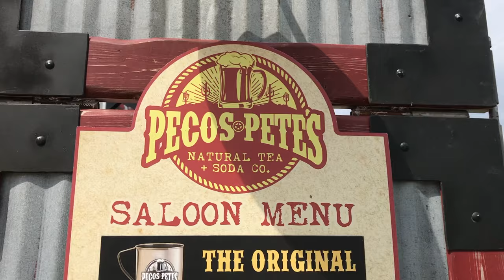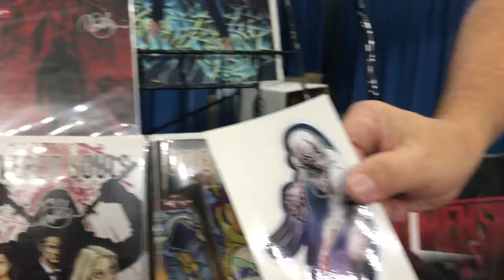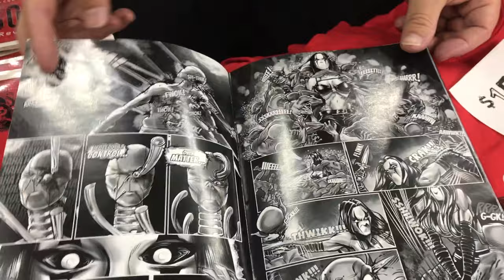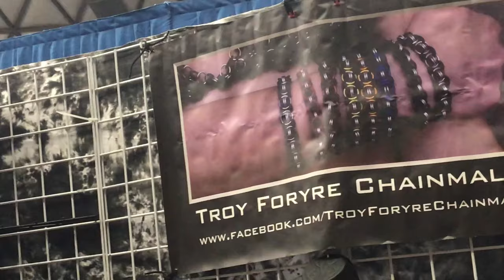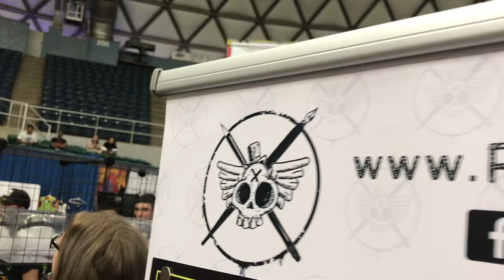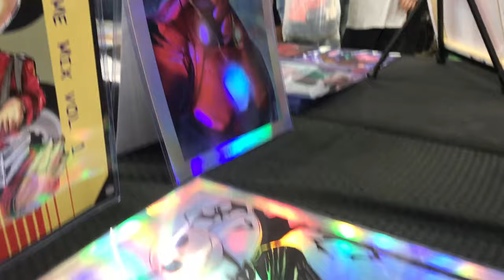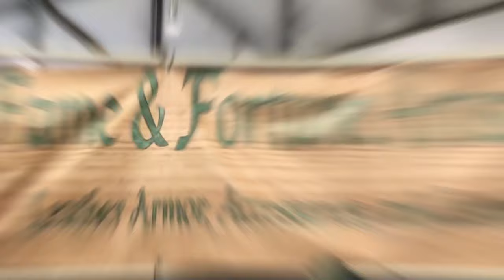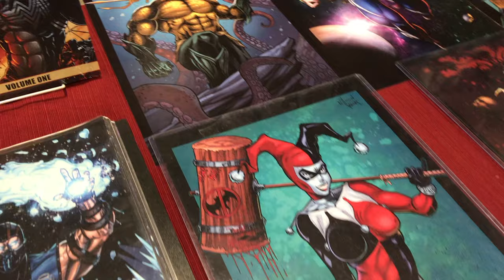2019 Bell County Comic Con #1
A weekend of comics and anime at the 2019 Bell County Comic-Con.  This is a journey of our Saturday.  There was soooo much to see and we spent two days to visit it all.  Enjoy!!!